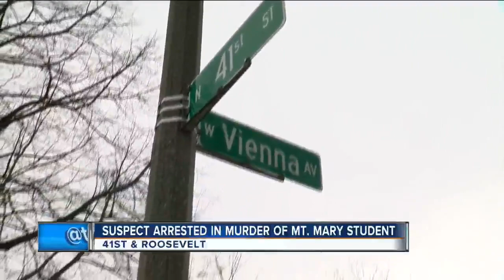Coworkers remember woman who was killed in north Milwaukee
Police have made an arrest in the shooting death of 22-year-old Tajah Williams. She was killed the day after Christmas.